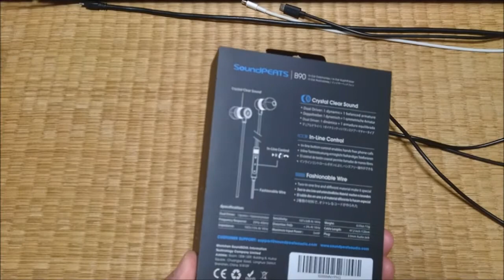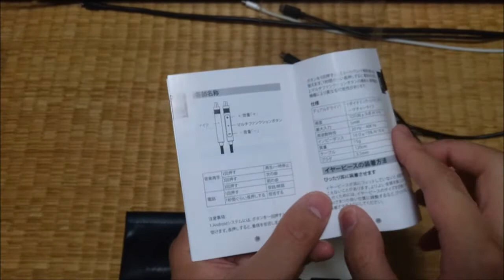【提供】文句なしの音質！SoundPEATS(サウンドピーツ)Hi-resイヤホン B90の紹介！！【ガジェット】ハルナのガジェット紹介No73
今回はSoundPEATS(社様からご提供いただきました商品のご紹介です。
SoundPEATS(サウンドピーツ)Hi-resイヤホン B90